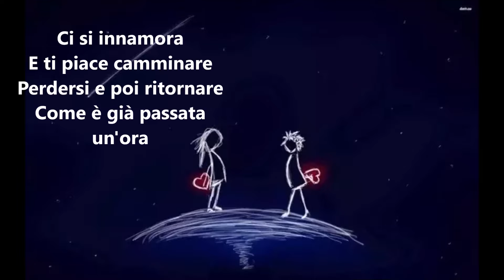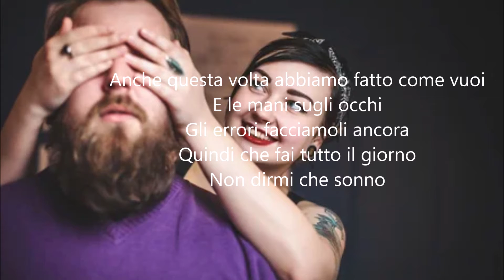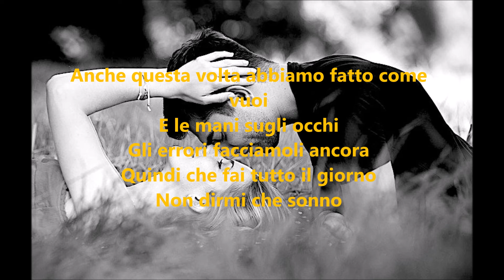STUPIDI LOVERS... - SISSI... By AngieMaso... (2022)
Si due stupidi lovers
Per altre 24 ore
Luce di una luna rosa
Vento freddo mal di gola
Tutto il mondo sembra Roma
Ci si innamora
E ti piace camminare
Perdersi e poi ritornare
Come è già passata un'ora
Che storia che storia
Che voglia che voglia
Di farci l'amore di illudersi ancora
Che non sia finita, e incrocio le dita
Ma lo vedi che cosa tu mi fai
Te ne accorgi che sono due giorni
Che non siamo a casa
Anche questa volta abbiamo fatto come vuoi
E le mani sugli occhi
Gli errori facciamoli ancora
Quindi che fai tutto il giorno
Non dirmi che sonno
Non so più cos'è la noia
Quando passi dopo cena
Costruiamo un tempio Maya
Che passi alla storia
Dai, però ci siamo fatti il nostro film o no?
E non ci siamo dati il minimo
Comunque vada dimmi che fai se non torno?
By AngieMaso